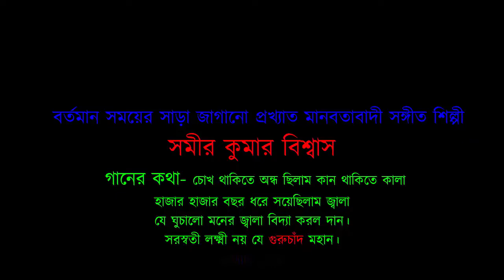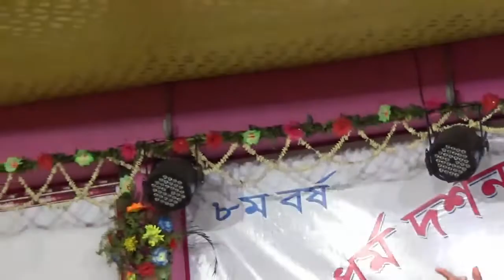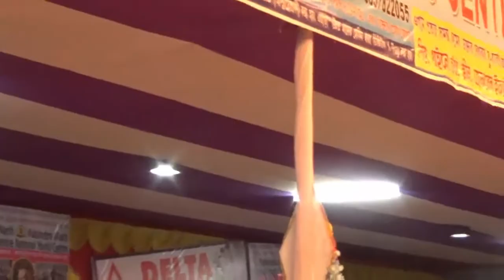সরস্বতী লক্ষ্মী নয় সে, গুরুচাঁদ মহান সমীর বিশ্বাস। প্রখ্যাত মানবতাবাদী চেতনা সঙ্গীত শিল্পী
বঙ্গীয় হরি-গুরুচাঁদ আম্বেদকর চেতনা মঞ্চ
বগুলা কলেজ ময়দান
১৫ মার্চ ২০১৯